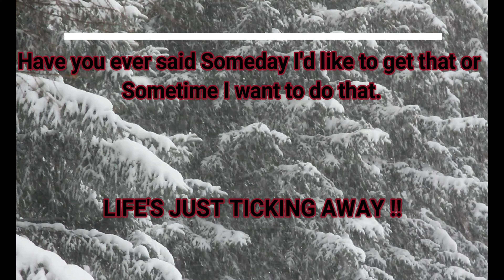SKI DOO XRS 2020 900, Is that a Turbo???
Riley and I going over all the Accessories ready for Installation on the 2020 SkiDoo Renegade 900 Ace Turbo